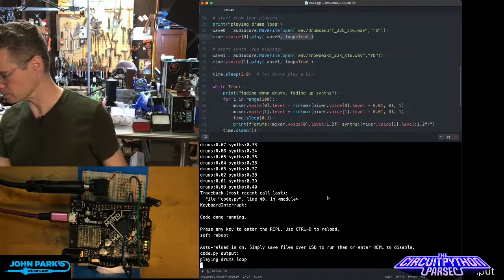John Park's CircuitPython Parsec: Wav Audio Crossfader @adafruit @johnedgarpark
Crossfade looping audio files with the audio mixer in CircuitPython.